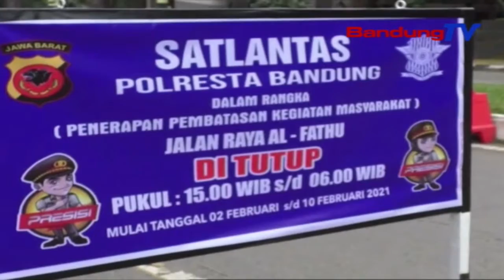PPKM Direkepan, Satlantas Polresta Bandung Nutup Jalan | TP | BANDUNGTV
TP | BANDUNGTV | DERI FIRMAN | Dina Raraga Ngarekepan Pemberlakuan Pembatasan Kegiatan Masyarakat Atawa PPKM, Satuan Lalu Lintas Polresta Bandung Nutup Jalan Al Fathu, Kecamatan Soreang, Kabupaten Bandung, Poe Salasa, 2 Februari 2021 Tepi Ka Saminggu Nu Bakal Datang. Eta Hal Teh Dilarapkeun Ti Saprak Jam 5 Pasosore Tepi Ka Jam 6 Isuk-Isuk, Keur Ngurangan Mobilitas Masarakat Nalika Sasalad Covid-19, Dumeh Kasusna Mahabu Di Kabupaten Bandung.